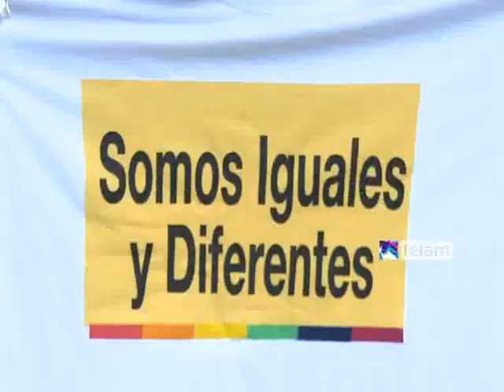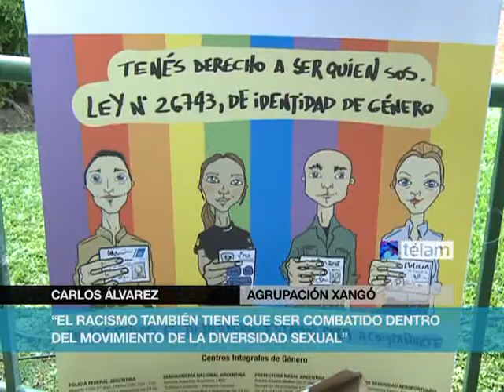Miles de personas marcharon orgullosas de festejar la diversidad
Miles de personas participaron de la XXII Marcha del Orgullo LGBTTIQ que, bajo la consigna de una educación sexual igualitaria, libre y laica, recorrió la Avenida de Mayo porteña.
Una decena de camiones y colectivos convertidos en carrozas fueron el centro de una marcha en la que varias agrupaciones políticas y sociales también acompañaron la movilización.
Desde las carrozas, distintas bandas y disc jockeys animaron a los presentes, mientras que vedettes y manifestantes disfrazados de diablos, monjas, sacerdotes, militares o vaqueros bailaban junto a los parlantes.